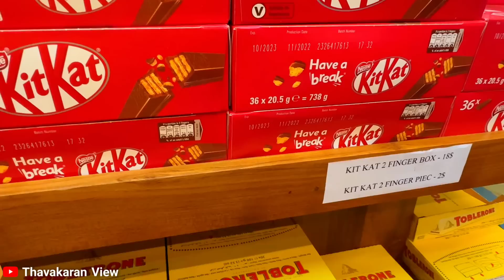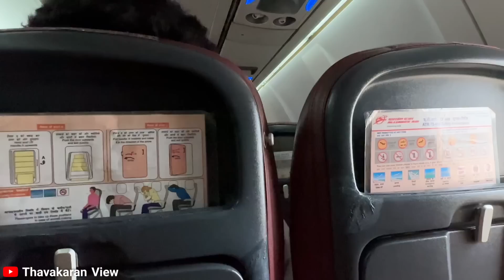Bye.! Bye..! Srilanka 🇱🇰 சந்தோஷமான பயணம் | இலங்கையை விட்டு போறோம் 👋✈️🥰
உங்கள் ஆதரவிற்கு மிக்க நன்றிகள் 🙏💐♥️.

Thanks so much for your feedback. 🙏😍